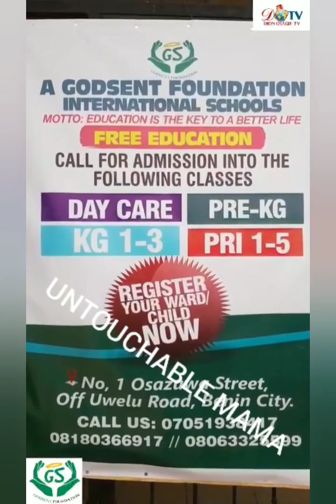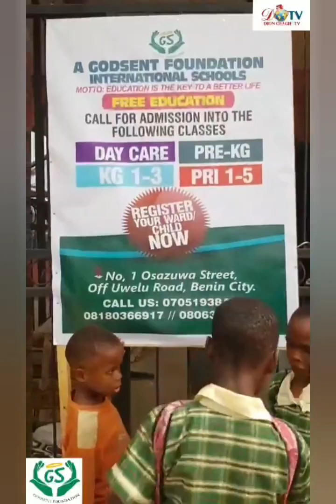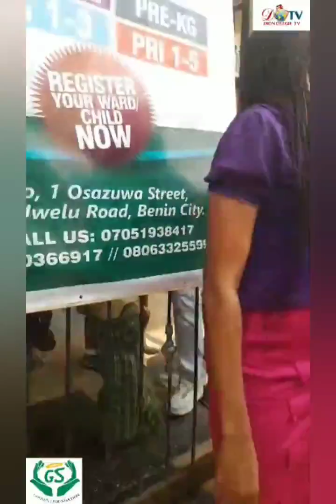(1)At A Godsent Foundation international schools meeting with my staffs